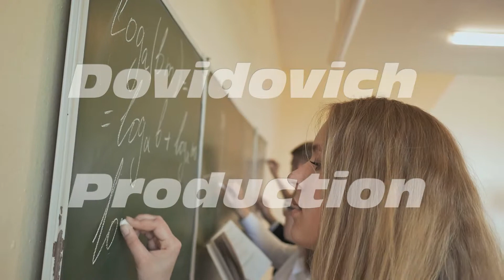Four students write on the blackboard mathematical formulas in the classroom. Russian school